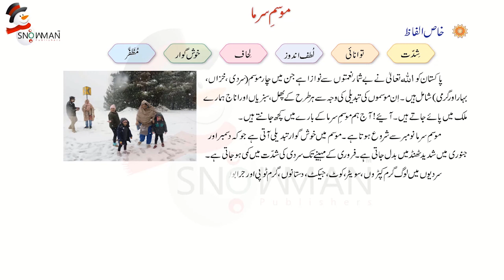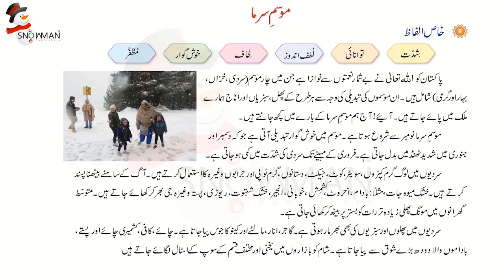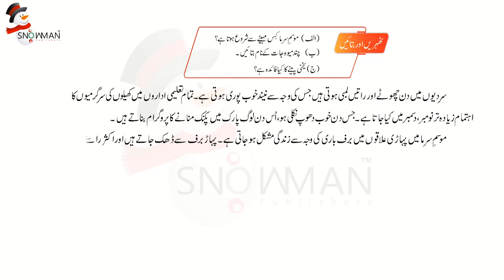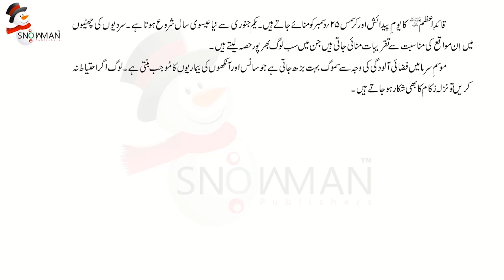اردو جماعت سوم باب دہم موسم سرما